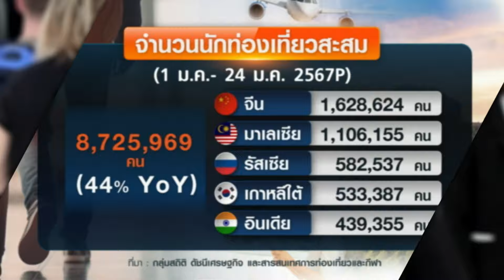จีน-อินเดียแห่เที่ยวไทย อานิสงส์วีซ่าฟรี | ย่อโลกเศรษฐกิจ 26 มี.ค.67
อานิสงส์ วีซ่าฟรี "จีน-อินเดีย" แห่เที่ยวไทย ขณะที่ภาพรวมตั้งแต่ 1ม.ค. - 24 มี.ค. 2567 นักท่องเที่ยวเข้าไทยแล้วกว่า 8.7 ล้านคน สร้างรายได้ 422,000 ล้านบาท